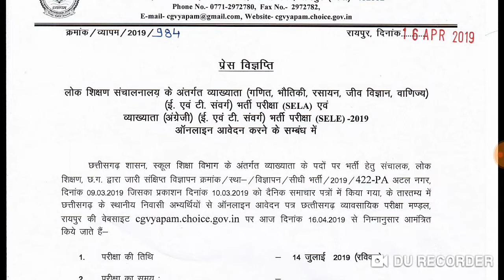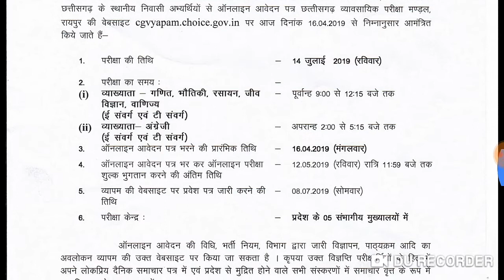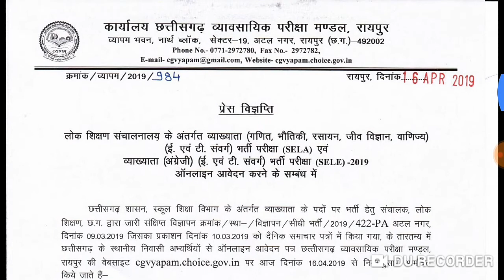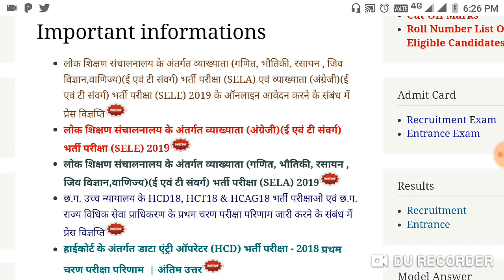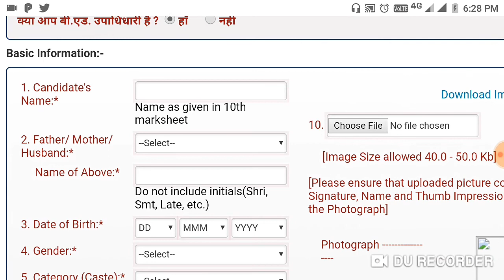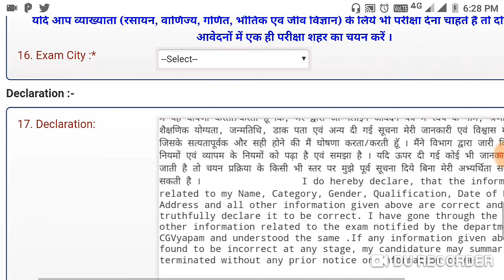छत्तीसगढ़ व्यख्याता भर्ती,CG Shikshak lecturer Bharti 2019 online application start today.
CG Shikshak lecturer Bharti 2019 online application start today. apply online now ,छत्तीसगढ़ व्यख्याता भर्ती ।। ऑनलाइन आवेदन करें।।

Queries about
1 cg vacancy 2019
2 cg jobs 2019
3 cg jobs vacancy 2019,
4cg vyapam vacancy 2019
5cg vyapam 2019 vacancy
6 cg vyapam new vacancy 2019
7 cg vyapam new vacancy

My Setup].

My Laptop

My Camera

My Headphone

My Smartphone